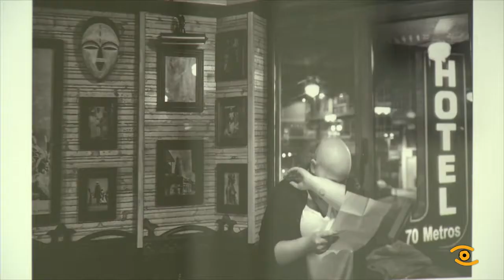Exposición homenaxe a Mirian Vázquez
33 fotografías que resumen unha vida en plenitude. Entre a autora, Inma Purriños, e a protagonista das imaxes a complicidade xurdiu a través da fotografía. Coñecéronse por mor da exposición que Mirian Vázquez presentou hai dous anos no Hula.